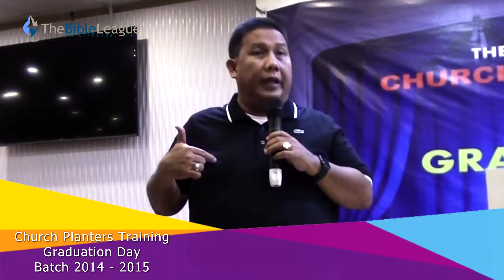Part 6 CPT Graduation Day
Church Planters Training Graduation Day Batch 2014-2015 with Bishop Oriel Ballano, Chairman, The Bible League Philippines